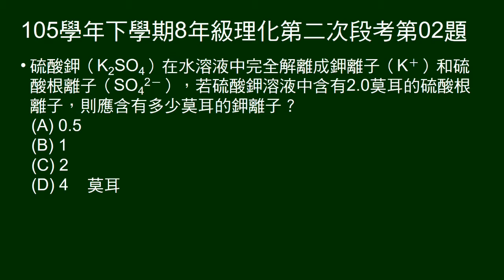105學年下8年級理化二段第02題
硫酸鉀在水中解離，有2莫耳硫酸根，問有多少莫耳鉀離子。